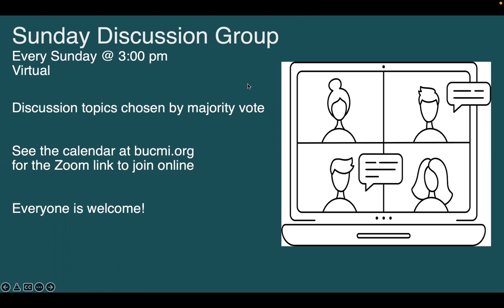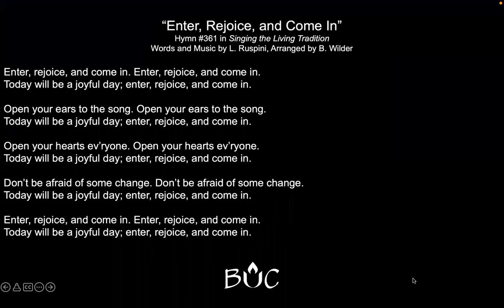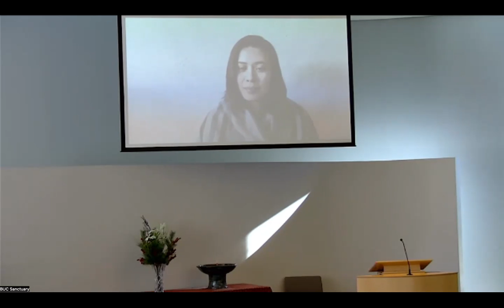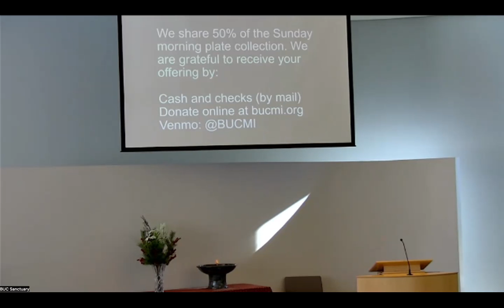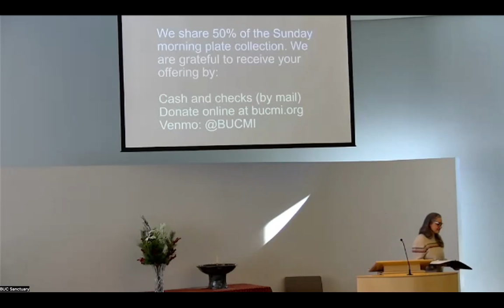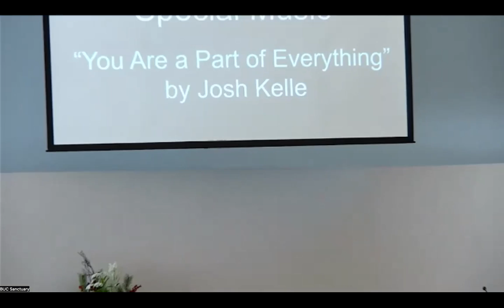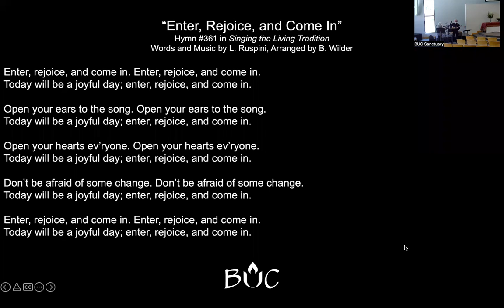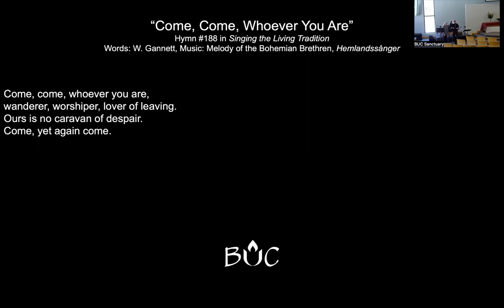February 20, 2022 | Virtual Worship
Recording of our February 20, 2022 virtual worship service